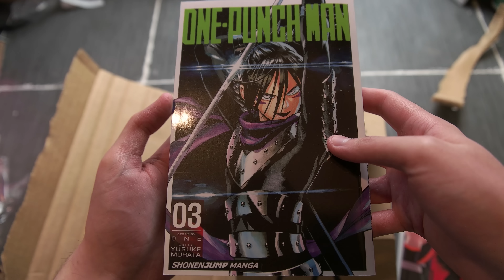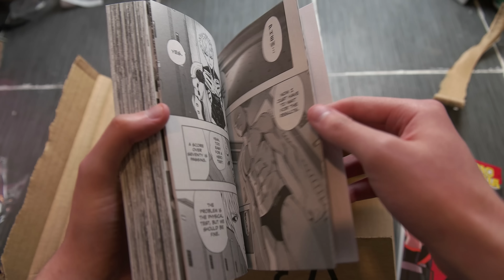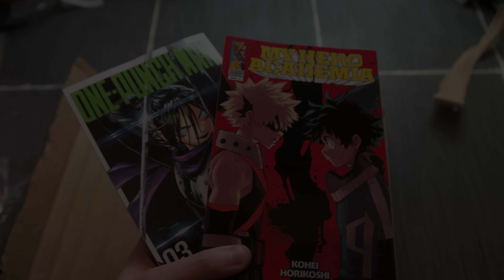Manga Haul (#1 in November 2015) One Punch Man & My Hero Academia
Volume 3 of OPM and volume 2 of My Hero Academia. Both from Viz, and both late because of Amazon. (why do I even pay for Prime again?).